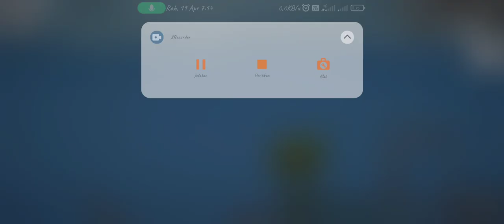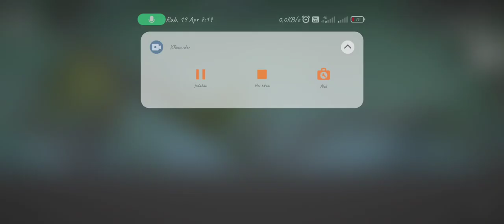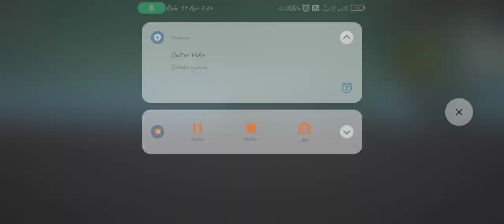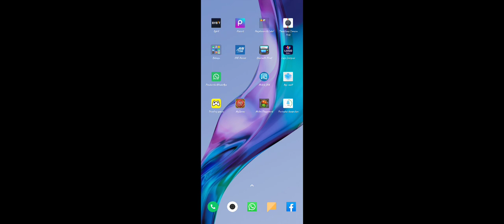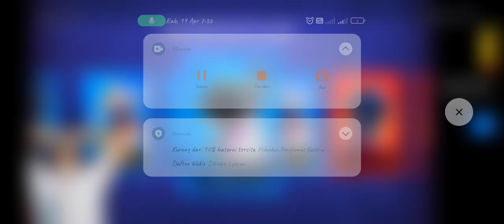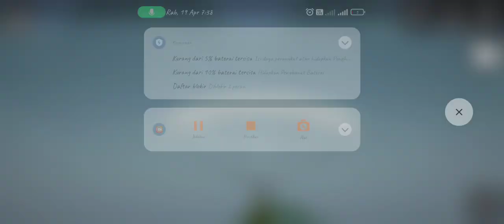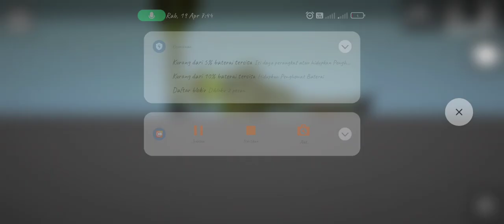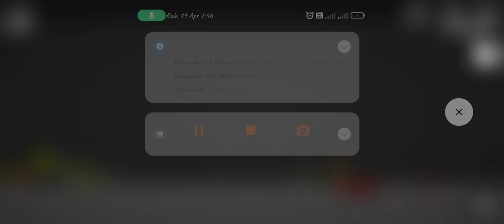penyerangan btw si detektif corn sekarang muncul di episode ini